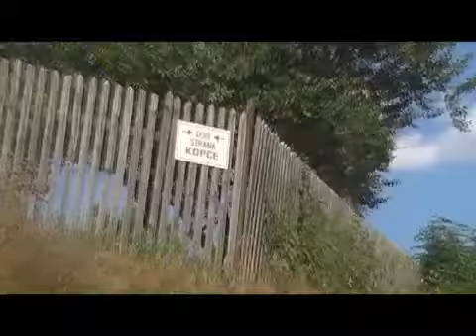Wono Sito Sedne - Podívej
První hraný videoklip s úžasnými lidmi na Vysoké Lípě.